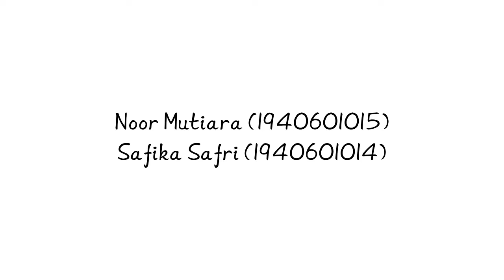GROUP 9 || Noor Mutiara & Safika Safri || PAS TLM || LOCAL B ENG 2019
FINAL ASSESSMENT TEACHING AND LEARNING MEDIA LOCAL B ENGLISH 2019
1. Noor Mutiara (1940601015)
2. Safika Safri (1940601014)